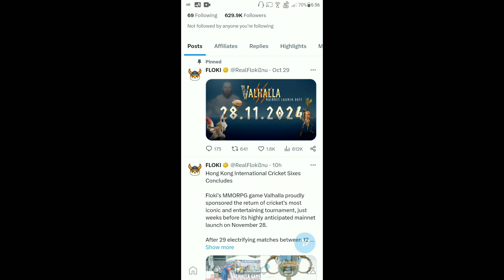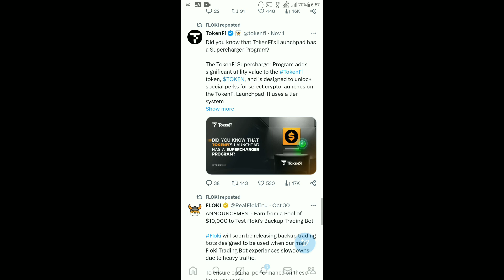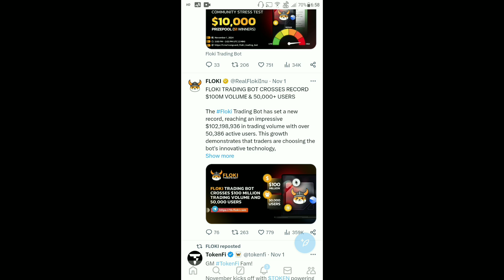Floki Inu ₹1 जायेगा | Floki Inu Next 100x Memcoin | Price Prediction 2025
Floki Inu ₹1 जायेगा | Floki Inu Next 100x Memcoin | Price Prediction